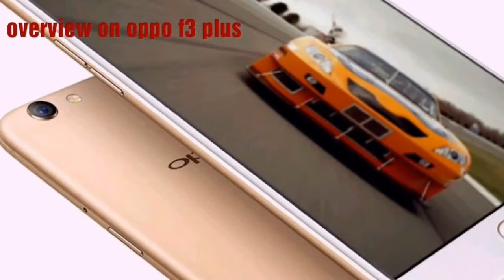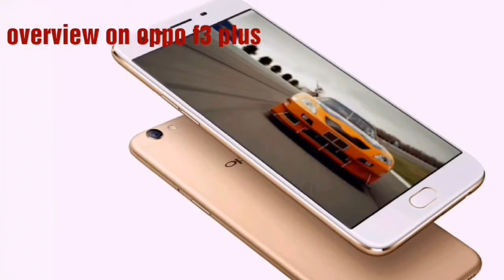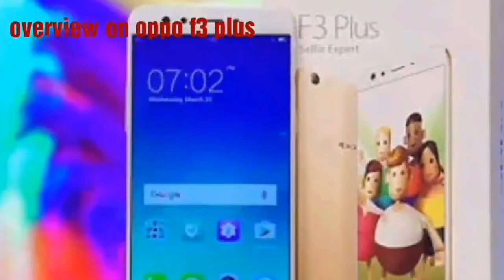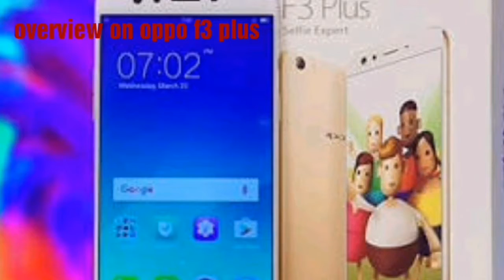New OPPO mobile oppo F3 PLUS unboxing,review,specification|technical buyer 2017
Latest OPPO F3 PLUS  ALL DETAIL SPECIFICATION REVIEW AND ALL THINGS IN HINDI MUST WATCH LATEST TOP